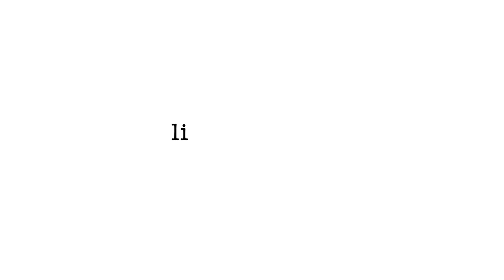Imagefilm Steininger Steinmetz